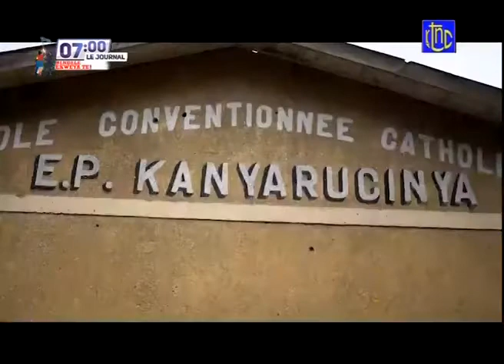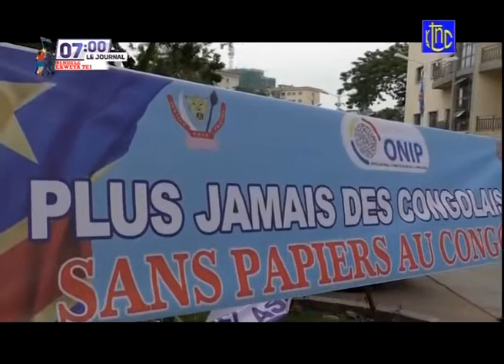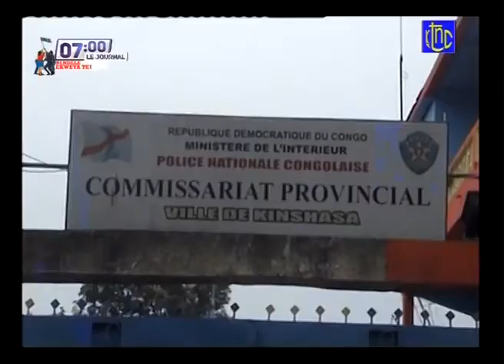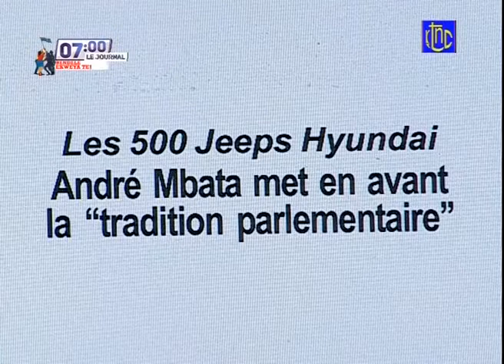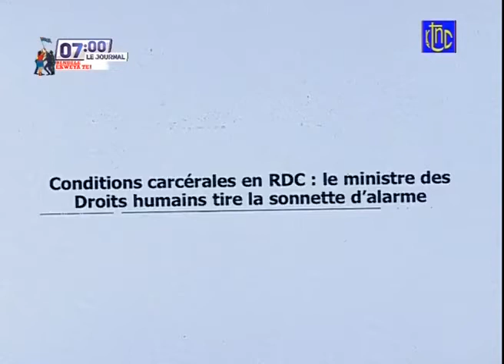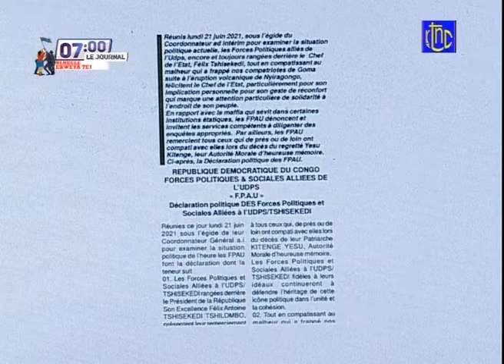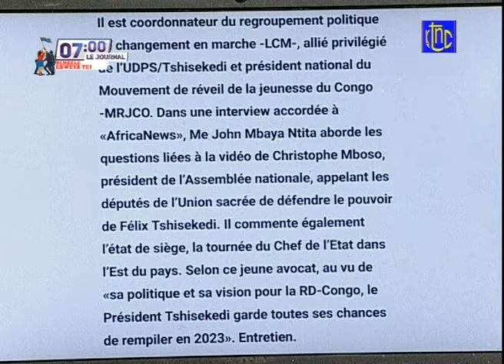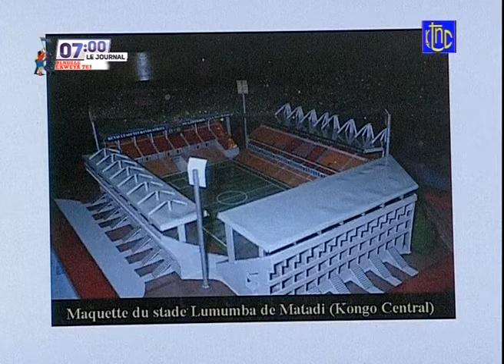Jollywood | FATSHI FAIT VENIR ABIGAEL DE BENI À KINSHASA POUR LES SOINS MÉDICAUX. BRAVO! EN PLUS!!!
This Channel is created to share the word of God with the World to help, sooth, and affirm the soul of believers. We do not own some of the videos but are streaming them to pass the message and educate the public.